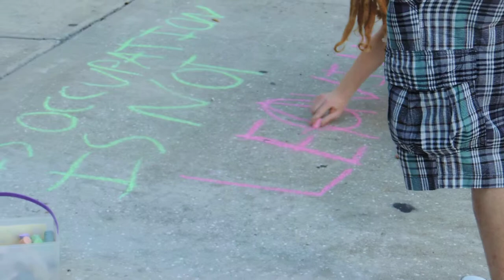Occupy Tampa b (earth) day celebration goes for a walk in downtown: WMNF News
The group stopped at both Bank of America and Wells Fargo to wave signs before heading back to their original overnight encampment at Curtis Hixon Waterfront Park.